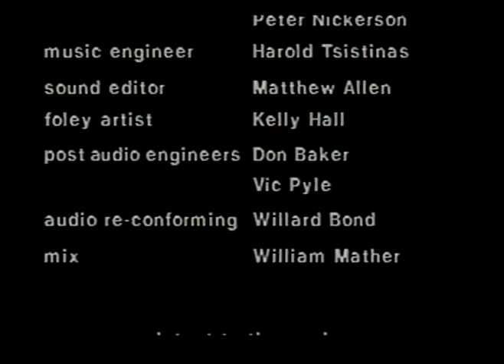The Argon Quest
The kids' acting is the typical horrible 1990s kid acting that we're all familiar with, where they just basically scream all their lines but the puppets are actually pretty cool.

From the back of the VHS:
The dicovery of an old necklace marks the beginning of an exciting adventure for 10 year old Tracey and her brother, Wayne. Unusual creatures such as Sidney, the comical, bumbling villain of the story, and Sir Percy Python abound on Blizzard Island. They plot to obtain the necklace to access its legendary powers. Young children will see right prevail over wrong as they watch Tracey, Wayne and their friends learn the value of working together and overcoming difficulties to discover the true importance of their quest on Blizzard Island to their world.